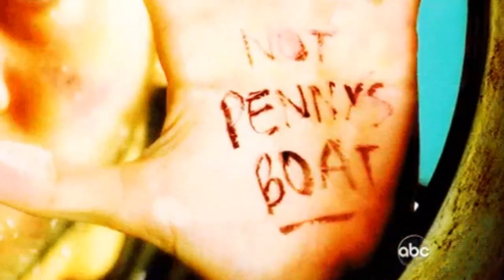MEJORES SERIES de la HISTORIA 🔥📺 TOP 10 MEJORES SERIES de la historia de la televisión